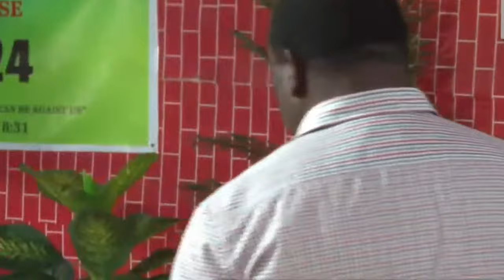''WILLIAM RUTO AMESHIKWA NA SPIRIT OF CONFUSION''FURIOUS MAKUENI SENATOR DAN MAANZO